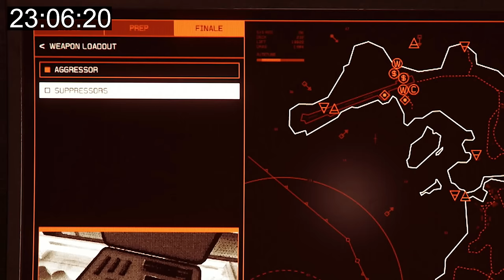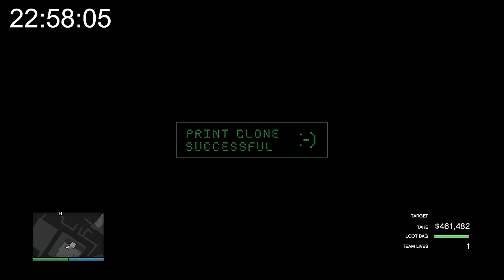I Played GTA Online for 24 Hours | How Much Money Can I Make?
In this GTA Online video, I played GTA Online for 24 hours to answer how much money can I make. In today's epic adventure, I embarked on a wild 24-hour gaming marathon in the virtual streets of Los Santos. That's right, I played GTA Online for a full day, and it was an unforgettable experience!

Join me on this incredible journey as I dive headfirst into the high-stakes world of Grand Theft Auto Online. From heists and high-speed chases to virtual friendships and rivalries, this video has it all. It's a rollercoaster of adrenaline, chaos, and mayhem, and I can't wait to share it all with you.

Throughout this video, you'll witness my progression from a lowly street thug to a criminal mastermind. I'll be completing daring missions, amassing an impressive car collection, and interacting with the unpredictable inhabitants of Los Santos.

So, buckle up and get ready for a wild ride! Will I emerge as a legend in Los Santos, or will I be taken down by the city's ruthless criminals and law enforcement? There's only one way to find out – join me on this epic GTA Online adventure!

And if you've got any crazy GTA Online stories or tips, share them in the comments below. I love hearing from you!